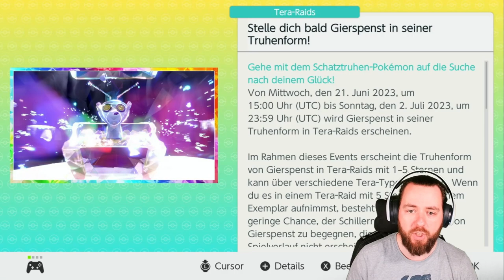GAMFREAK versagt schon wieder GIERSPENST SHINY Karmesin & Purpur